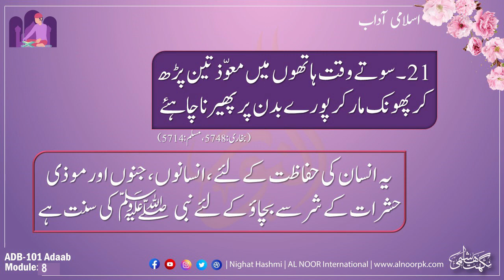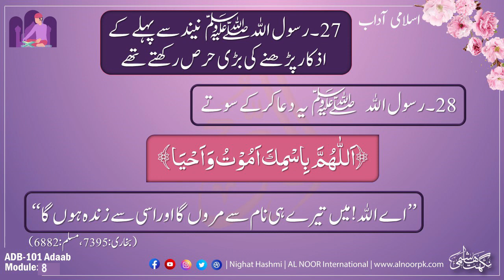ADB 101 Sony ky Adaab Module 8 | Ustazah Nighat Hashmi